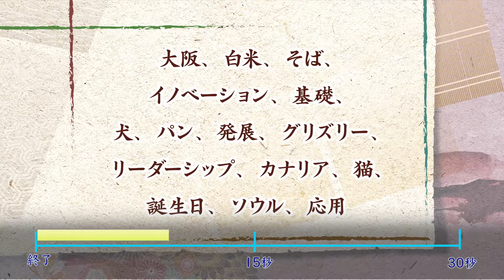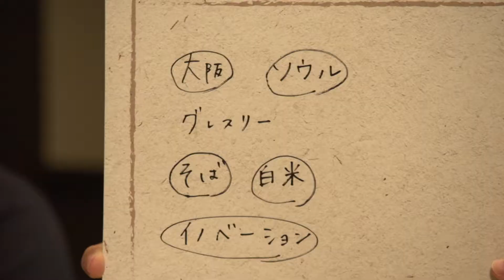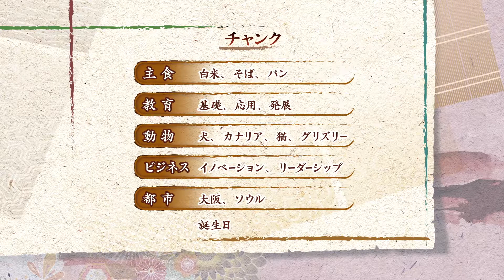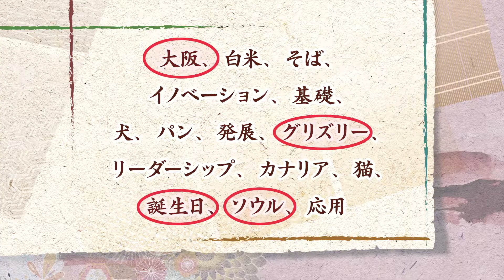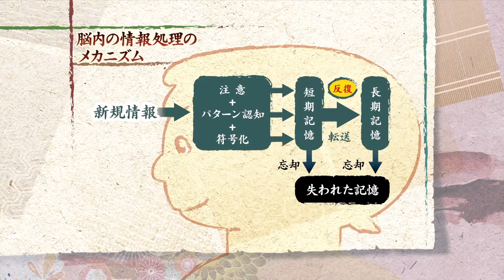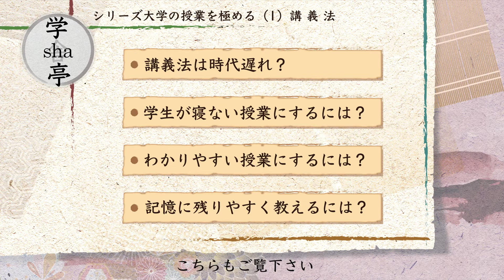『記憶に残りやすく教えるには？』“大学の授業を極める” シリーズ「講義法」Chap.４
今回のテーマは「講義法」。真面目に授業を受けてくれてはいるが、成績のそんな学生はいませんか？情報のチャンク化という視点や、意味記憶とエピソード記憶の違いについて知ることを通じて、学生の記憶に残りやすい講義を行う方法を、大阪大学准教授の佐藤浩章先生と一緒に考えてみましょう。
【本教材について】
旧 関西地区FD連絡協議会が作成したドラマ仕立ての動画教材『シリーズ　大学の授業を極める』。この教材では、授業に悩みを抱える大学教員が登場し、大学教育学の専門家からわかりやすく授業の質を高めるポイントを解説してもらいます。新任教員から、授業を見直したい中堅・ベテラン教員まで、そしてこれから大学教員を目指す大学院生の皆様にも楽しみながら学んでいただけます。
動画目次
00:00 オープニング
03:35 記憶に残りやすくする方法 チャンク化
05:32 短期記憶を長期記憶にするには？　エピソード記憶化
10:26 第１巻まとめ「講義法にはじまり講義法に終わる」
【お悩み請負人（動画公開当時）】
佐藤浩章　（大阪大学　全学教育推進機構　准教授）
1997年北海道大学大学院教育学研究科・修士課程修了、2002年北海道大学大学院教育学研究科・博士後期課程単位取得退学。博士（教育学）。同年4月より愛媛大学大学教育総合センター教育システム開発部講師・准教授、教育・学生支援機構教育企画室准教授・副室長を経て、2013年10月より現職。2013年10月から2016年3月までは、大阪大学教育学習支援センター副センター長を兼務。